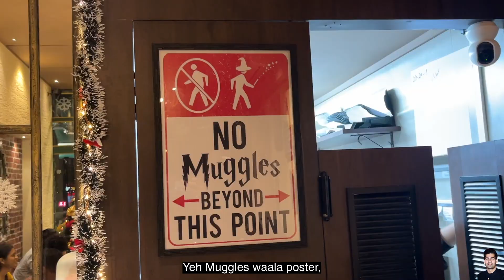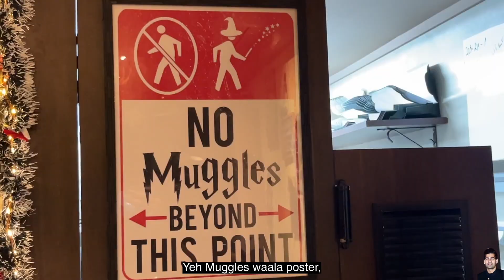How to celebrate Christmas in Mumbai | Top 2 Cafes to visit | Candies Cafe | Chantilly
How to celebrate Christmas in Mumbai | Top 2 Cafes to visit | Candies Cafe | Chantilly | Merry Christmas

In today video I'm  taking you on a guided Christmas Tour In Mumbai and will show how people of Mumbai celebrate the spirit of Christmas.

Places to Visit are in bandra:
1. Chantilly, the Cafe:
Address:
Shop no. 2, Darvesh Royale Building, Opposite Kotak Mahindra Bank Turner Road, Perry Rd, Junction, Bandra West, Mumbai, Maharashtra 400050

2. Candies Cafe:
Address: 5AA Pali Hill, Bandra (W), next to Learners Academy School, Mumbai, Maharashtra 400050

Keep Loving 🥰